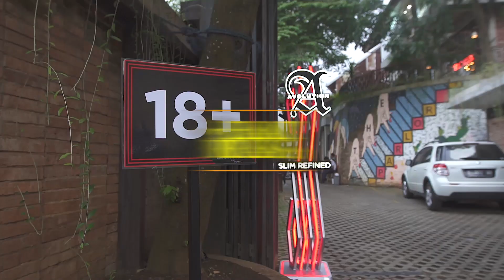[Journal] Experience What's Next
21 Juli 2017 di The Parlor Bandung

Dimeriahkan oleh
- Efek Rumah Kaca
- Danilla X Mondo Gascaro
- Munthe
- Oscar Lolang